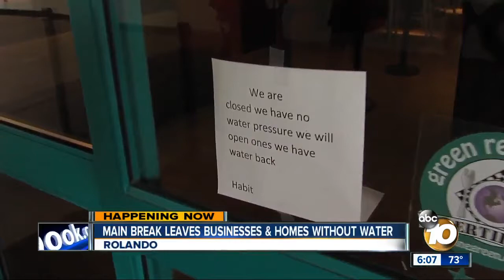Main break leaves businesses and homes without water